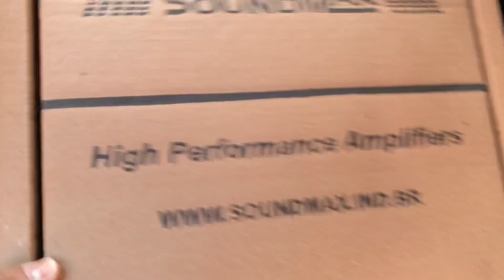ENTREGAMOS O SOM DO CELTA PROJETO TOPADO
KIT FITA DE LED WS2811 300 LEDS + CENTRAL DE LED VU

KIT FITA DE LED WS2811 300 LEDS + CENTRAL DIGITAL 360 EFEITOS